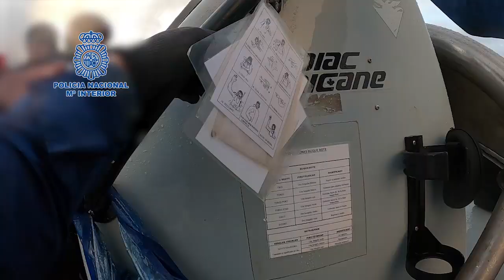Abordado un "narcovelero" que pretendía introducir en las costas españolas 1.500 kilos de cocaína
Además de arrestar a sus cuatro tripulantes, se ha procedido al hundimiento de la embarcación en pleno Océano Atlántico debido al mal estado en el que se encontraba y al peligro que entrañaba para las personas que se encontraban a bordo.
La investigación supone un golpe policial a las organizaciones criminales del Este, líderes en el tráfico de drogas por vía marítima, siendo ésta la sexta embarcación intervenida en tan solo cinco meses.
Se trata de una operación internacional -coordinada por la Fiscalía Especial Antidroga- en la que también han colaborado la agencia británica NCA, las autoridades americanas e italianas, el CITCO y el MOC-N (Lisboa).